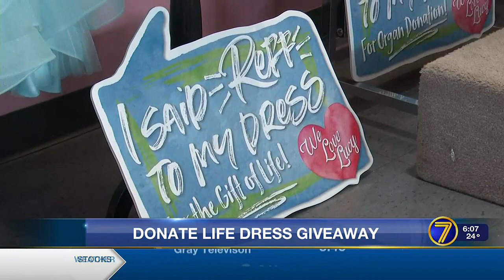Donate Life Dress Giveaway